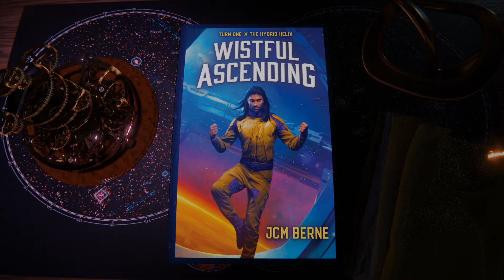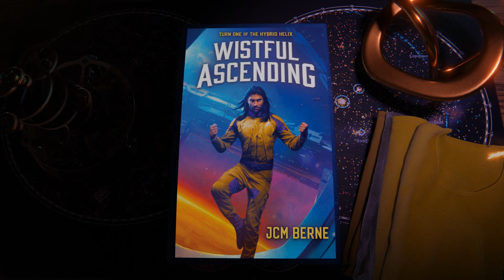Wistful Ascending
Wistful Ascending by JCM Berne Published: 2020 Series: Hybrid Helix #1 Genre: Science-Fantasy/Superhero/Space Opera Intended Age Group: Adults Pages: 395 Publisher: The Gnost House (Self Published)

Author Bio & Information:
JCM Berne has reached middle age without outgrowing the notion that superheroes are cool. Code monkey by day, by night he slaves over a hot keyboard to prove that superhero stories can be engaging and funny without being dark or silly.

Prize: An eBook, Audiobook, or Paperback Copy of Wistful Ascending!
Starts: November 24, 2022 at 12:00am EST
Ends: November 30, 2022 at 11:59pm EST

November 24
Escapaist book Co. & Before we go Blog
November 25
Enthralled By Love & @StoryBound
November 26
AJ Calvin & The Shaggy Shepherd
November 27
Kevins Corner & @fazilareads
November 28
November 29
The Irresponsible Reader & @itsabookthing2021 & A Vueltas por los Mundos
November 30
Fiction Fans Podcast Blog & @melissa_r_stone